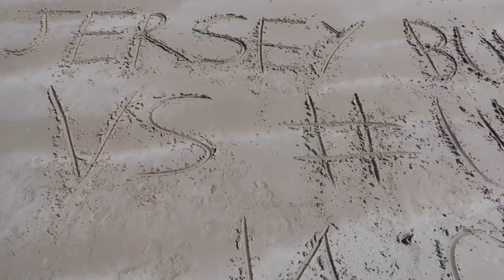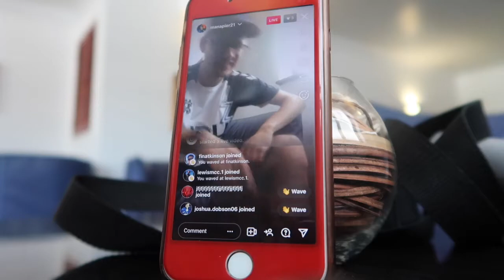THE BULLS CUP SEMI FINALS!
Matchday Vlog!

Day 2 of my Tags On Tour to Jersey! I went to watch both of The Bulls Cup Semis in Springfield Stadium!